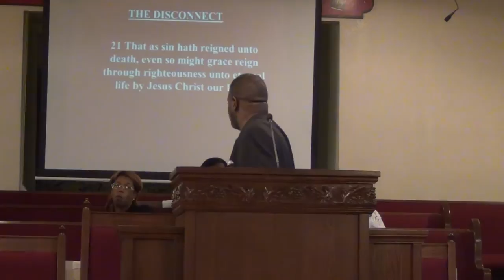Romans 5:21 Life's Hook UP-Pt1-Pastor Melvin Manor-stpaulbc501